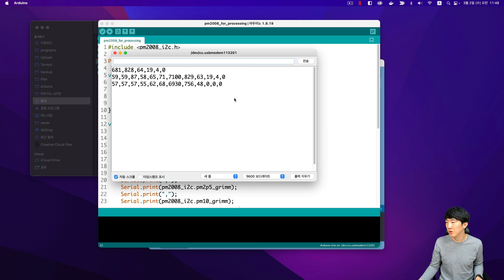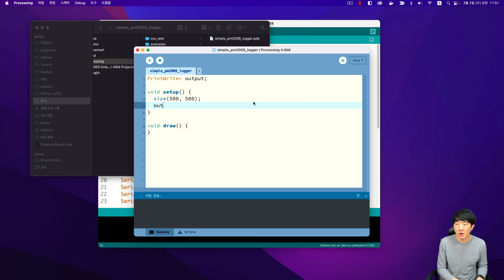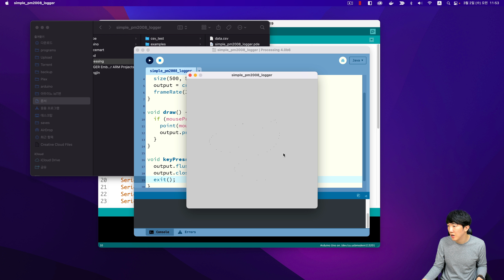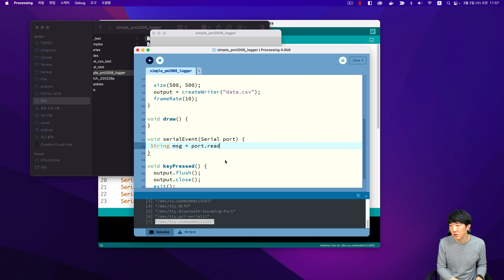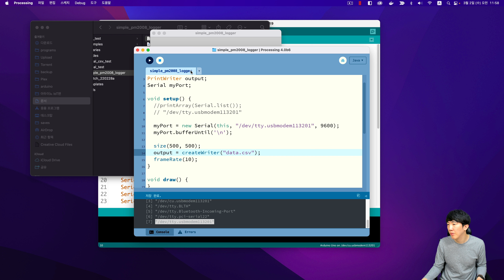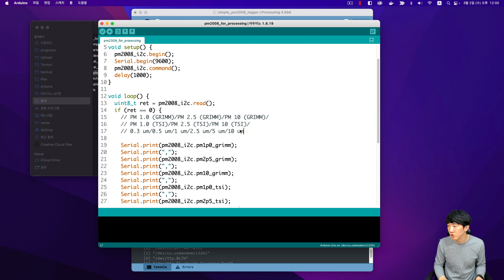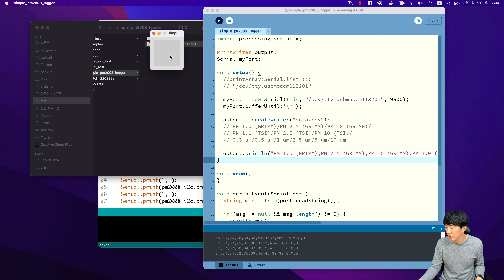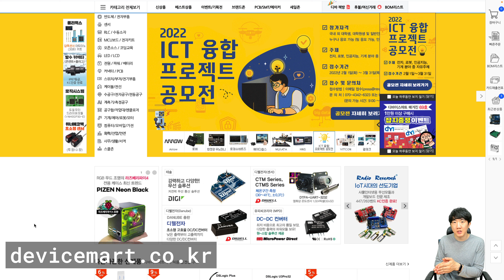프로세싱에서 아두이노 전송 값을 CSV로 저장하기